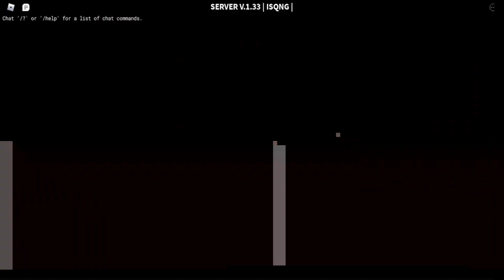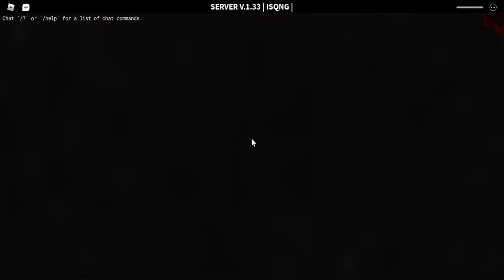Decaying Winter || Can I survive as. . . HiveMind, The Collective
I am sorry this didn't turn out how people wanted it. a lot of things stopped me from getting this out there but now it is and though it's a bit on the boring side i hope you enjoy it.

also since i couldn't add my intro to hivemind here is all the info that was gonna be in post but got scrapped.
Hivemind - Backline

Basics about perk:
We believe in the safety of us, in safety in numbers, survival is only second nature to being collective as one. As a Hivemind we poison and slow our foes for our team as we stall with great ease. We are good with bleeding as it doesn't affect us but we are not made for the frontline as we don't have a lot of health and Gun recoil. Shoving our foes back into the Swarm is better than Fighting one on one.

Pros and cons:
Pros to this perk are Faster Shoves, immune to bleeding, and Hive aura, Cons are reduced recoil control and max stamina.

Good equipment and Traits:
From my understanding, a piece of good equipment would be matchsticks due to smaller heath a quick heal could mean life or death. Some good Traits might be dependable, calm, and lone wolf.

A Tip with this perk:
DIVIDE is long enough to block the Safezone entrance. It can also be used to create a long "tunnel" of insects that scavengers can be lured through.

The skill set I have with the perk (0 - 5)
0  - Has Never tried this perk before.

[Media corner] |

Game: Decaying winter - Roblox

{My Soicals} |